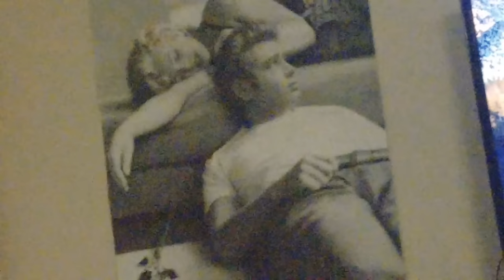🦊🛌👱‍♀️👱. Chihuahua gets ready for bed and it's so flippin cute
YouTube favorite Chihuahuas back at it again, and get ready for bed.

We are super excited that you are loved nacho just about as much as we do, but the truth is you will never love nachos much as we do because we love our little tiny Chihuahua more than anything else in the entire whole wide world.

Not to is such a cute little Dog and she loves to chew bones. She is getting ready for bed in this video and she likes to fluff the blanket.

If you have ever seen a Chihuahua fluff a blanket and then get snuggled in all cozy like and you know what it feels like to have your heart melt.